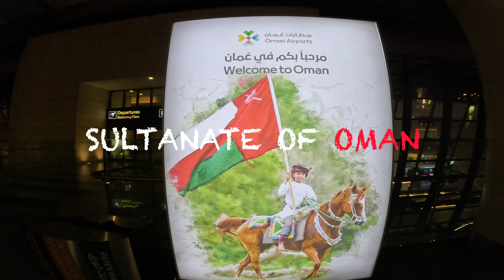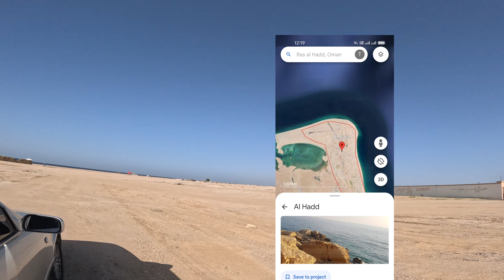Journey to the Arab World -Oman- Muscat- Ship building- Sur- Arabian Sea - Beaches - English(Part 1)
Part 1 (English Version) of our Oman tour.
Oman, officially known as the Sultanate of Oman, is a country located in the southeastern coast of the Arabian Peninsula in Southwest Asia. It is bordered by the United Arab Emirates to the northwest, Saudi Arabia to the west, and Yemen to the southwest. Oman also shares maritime borders with Iran and Pakistan.
The best time to visit Oman is between October and April, when the temperatures are warm (17°C to 35°C) yet not too hot.

  Muscat is the capital of Oman and it has a
  Population of Approximately 5.5 million people (as of 2022)
  Arabic is the official language.

  Talking about the Government, Oman is an absolute monarchy ruled by Sultan Haitham bin Tariq Al Said, who assumed power in January 2020 after the death of Sultan Qaboos bin Said Al Said, who had ruled Oman for nearly 50 years.
   Oman's economy is heavily dependent on oil and gas exports. It possesses significant oil reserves and has developed its infrastructure and industries around the extraction and export of hydrocarbons. In recent years, Oman has been making efforts to diversify its economy, with a focus on tourism, manufacturing, and logistics.
  Oman is rich in Natural Resources and Besides oil and natural gas, Oman is rich in other natural resources such as copper, limestone, gypsum, and marble.

  Oman has diverse landscapes, including deserts, mountains, and coastline. The country is known for its stunning natural beauty, including the majestic Al Hajar Mountains and the Wahiba Sands desert.
  Omani culture is influenced by its Arab heritage, with a blend of indigenous traditions and practices. Traditional Omani clothing, music, dance, and cuisine reflect this rich cultural heritage.

  Oman is becoming increasingly popular as a tourist destination, attracting visitors with its historical sites, including forts and castles, as well as its natural attractions such as pristine beaches, wadis (valleys), and rugged mountains.

We have landed in Muscat and today we directly head to our base for the trip, and that is Sur. We take the Muscat – Sur Coastal Road,

The 200 KM stretch from Muscat to Sur has some of the region’s most popular attractions which makes it the perfect way to experience what Oman has to offer. While some of these places work as day trips from Muscat, a full road trip allows you to experience the best of both Muscat, Sur and everything in between.

But as I said, today,  we will just head to Sur and take a break for the day.

Located in Sharqiya, the southeastern region of the Arabian Peninsula, the Muscat – Sur Coastal Road offers visitors a glimpse of old and new Oman. While there are plenty of places to visit in Muscat itself, taking a trip along Oman’s coast offers even more for you to experience.

Because of its location on the Gulf of Oman, the city was an excellent location for trade with other civilizations such as Mesopotamia and the Indus Valley.

Traders and sailors have called into Sur for centuries.

Sur, Oman is famous for its prominent shipbuilding industry, and the city’s dhow boats are a significant part of the country’s maritime history.

Sur was also a center for producing frankincense, which the city traded throughout the ancient world. The city has seen many battles and changes in power over the centuries, with various rulers including the Persians, the Portuguese, and the Ottomans.

What a wonderful day today, the weather is pleasant with temperature around 25 to 30 degrees celsius. Today is our second day in historic city of Sur and we will today head to Ras al Hadd , turtle beach. In between our guide , Aashish from India told us about a beach with clear blue waters, Enroute to Ras al Hadd

Al Shiya Beach, situated in the city of Sur, offers a captivating coastal experience along the shores of the Arabian Sea. The beach features a sandy shoreline that extends invitingly along the clear blue waters, creating a serene and picturesque atmosphere. With its natural beauty and peaceful surroundings, Al Shiya Beach provides an ideal setting for relaxation and enjoyment.

Raʾs al-Ḥadd  is a village in Ash Sharqiyah district in Oman. It is on a point at the entrance to the Gulf of Oman.

The beach is about 60 kilometres from Sur City, the capital of the A'Sharqiyah South Governorate. This beach has been home to human activity since the third millennium BC and serves as a safe haven for ships from storms. Fighter planes took shelter in it in during World War II and the marks of the runways still exist today.

The beaches at Ras al Hadd and nearby Ra's al-Jinz are known as a breeding ground for green sea turtles.

The Easternmost peninsula in Oman hosts one of the world's most important populations of green turtles. Throughout the year, these vast sea-reptiles haul their weight of up to 190 Kilograms from the sea at Ras Al Jinz to lay the future of this endangered species.